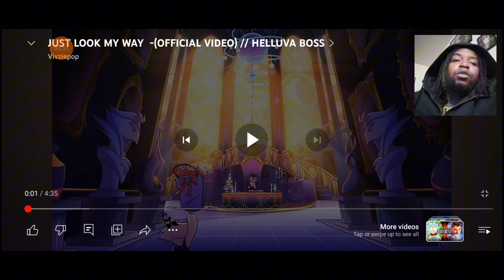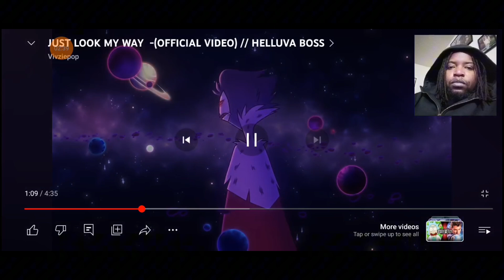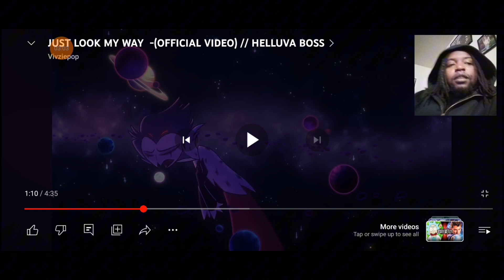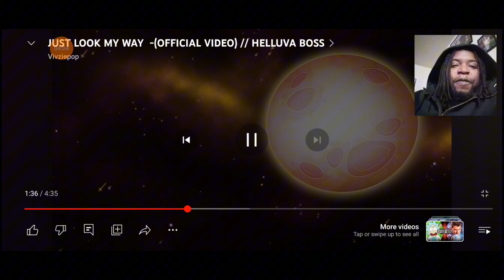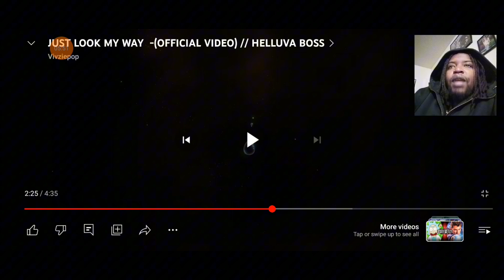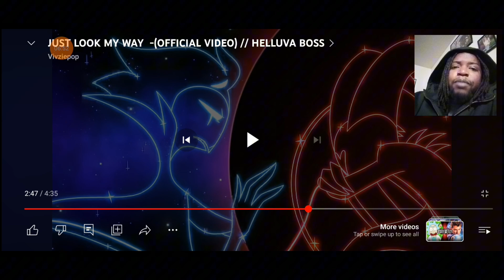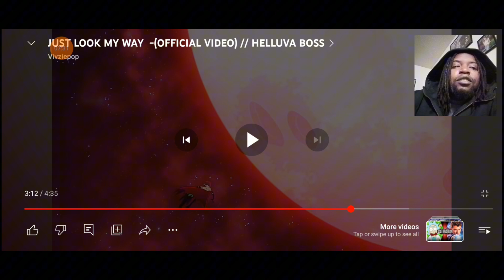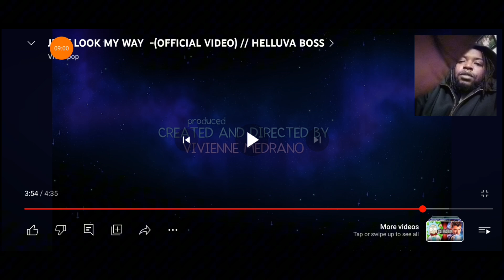JUST LOOK MY WAY -(OFFICIAL VIDEO) // HELLUVA BOSS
$DarrnellBradley